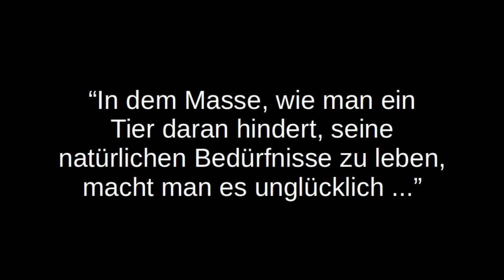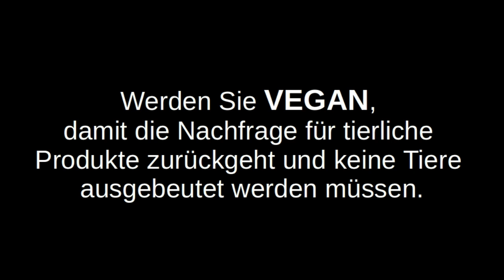Alltag eines Schweizer Mastschweins 2011 // tier-im-fokus.ch (tif)